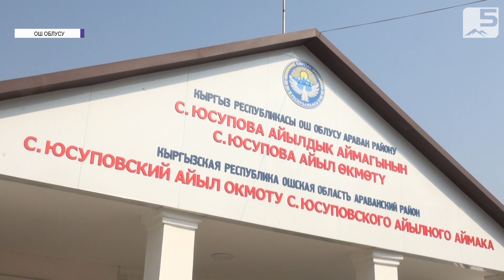Араван: Багбандар курма баасында бушайман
Ош облусунун Араван районунда Курма эккен багбандар быйыл түшүмүн сата албай калабызбы деп чочулашууда. Буга дүңүнөн алуучу соодагерлер саясий абалдан, пандемиядан чочулап келе албай жаткандыгы себеп. Курма бышкандан кийин көп сактоого мүмкүн болбогондуктан өсүмдүк бышып эзилип баратат. Мындан улам жергиликтуу базарда баа өтө төмөн болуп, багбандар бушайман болууда.